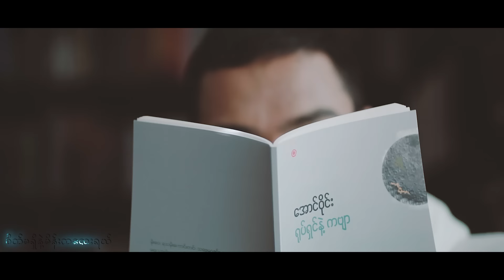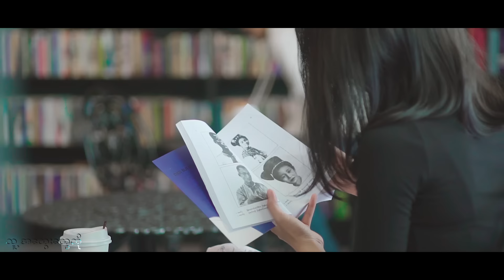Thu - X-Boxin & Rachel သူ - X-Boxin & Rachel [Official MV]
Song name - thu
written & performed by X-Boxin x RACHEL
produced by JCZ
guitar by Thawng Ling
directed by Kina

XBoxin XBoxin OfficialXBOXIN X-BOXIN#FUTUREALBUM

Thu XBoxin Rachel XBoxin OfficialXBOXIN X-BOXIN